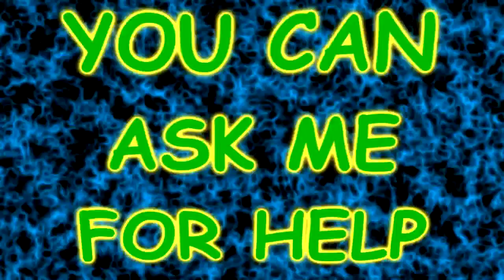PROTOTYPE 2 PLATINUM TROPHY by DJJOKER1989